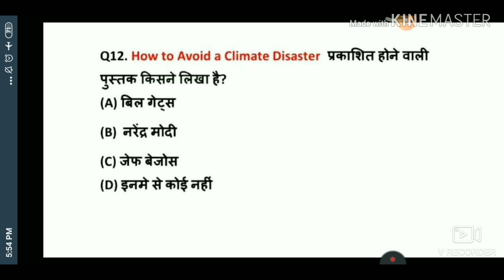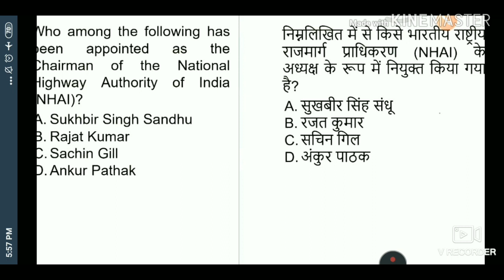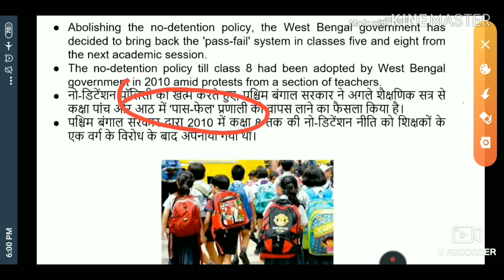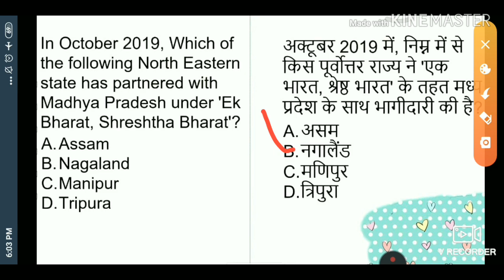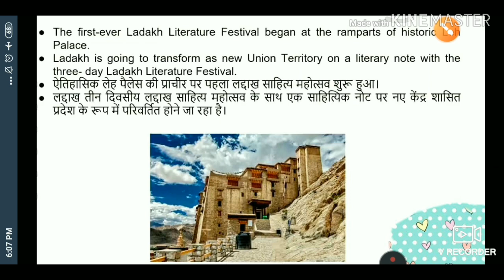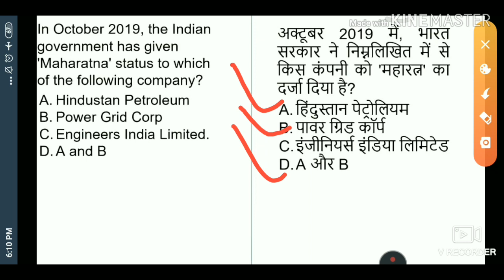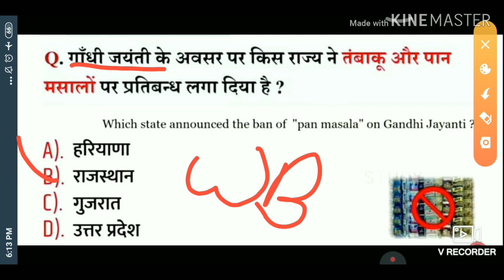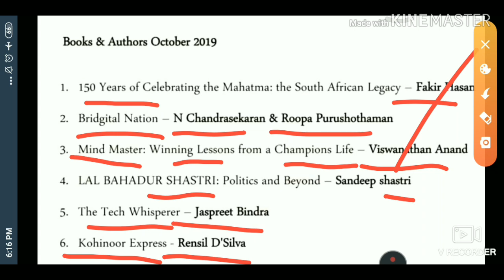RRB NTPC/GROUP-D/RAJASTHAN POLICE/BANK/SSC IMPORTANT CURRENT AFFAIRS PART-5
एक नजर मे सब कवर
दोस्तों इस वीडियो मे अक्टूबर महीने के इम्पोर्टेन्ट करंट अफेयर्स है जो की आपके एग्जाम को देकते हुए तैयार किये गये है
ऐसे करंट अफेयर्स जो आपको एग्जाम मे एजेटीज देखने को मिलेंगे तो देखना ना भूले plz
Previous video